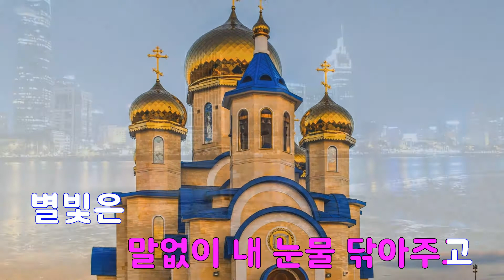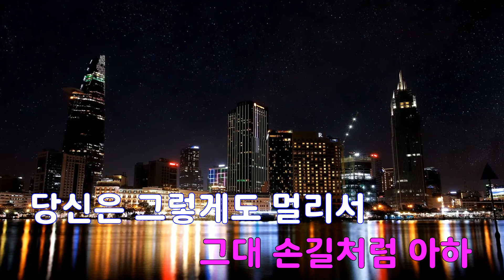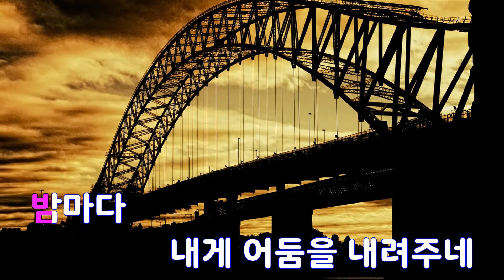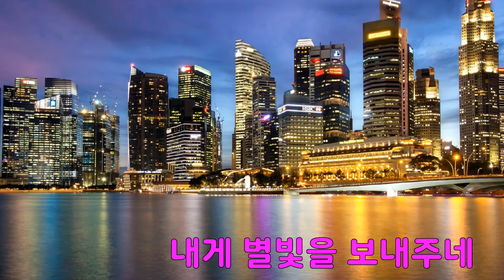[은성 반주기] 어둠그별빛 - 김현식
어둠그별빛 - 김현식
작사 ː 정성주, 작곡 ː 김현식